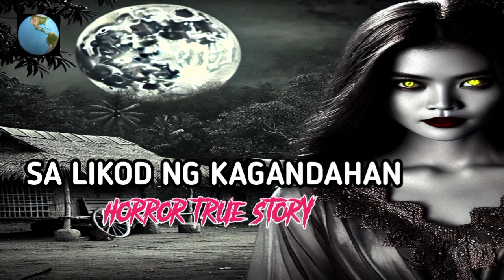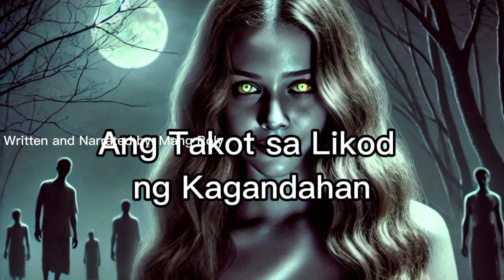TAKOT AT PAGKAWALA WITH MULTIPLE SUBTITLES.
@Roly in new world

Noong dekada '90, isang kwento ang kumalat sa bayan ng Carmen, Cebu. Kwento ito ng isang babaeng napakaganda, ngunit may itinatagong lihim—siya'y isang Aswang. Nagsimula ang lahat nang lumipat si Alona, isang babaeng may mahaba at maitim na buhok, mapupulang labi, at matamis na ngiti, sa isang maliit na baryo sa Carmen. Sa una, walang kahit anong hinala ang mga tao sa kanya. Sa katunayan, marami ang humanga sa kanyang ganda, lalo na ang mga kalalakihan.